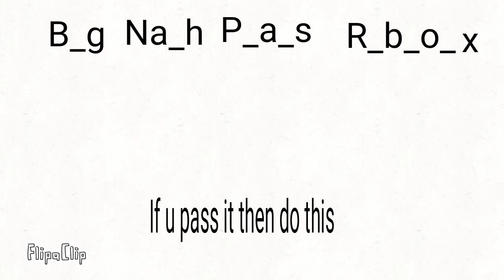IF U GUESS THE WORD U GET PINNED